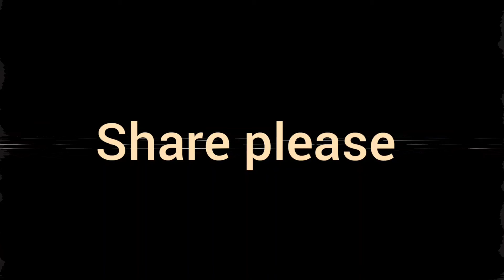How to survive homeless man very sad seen 😥